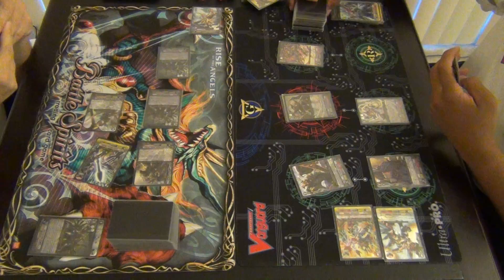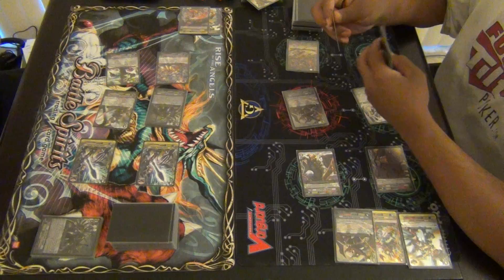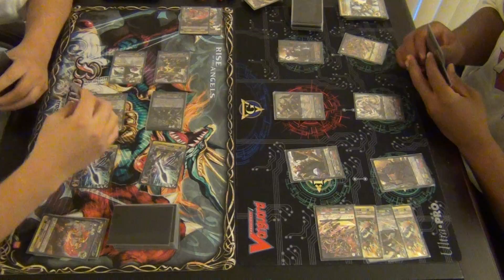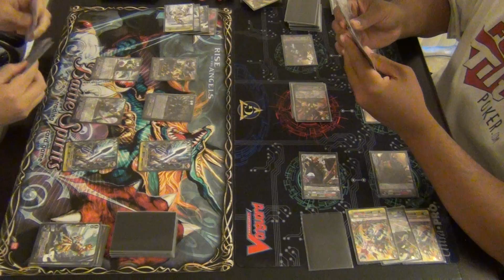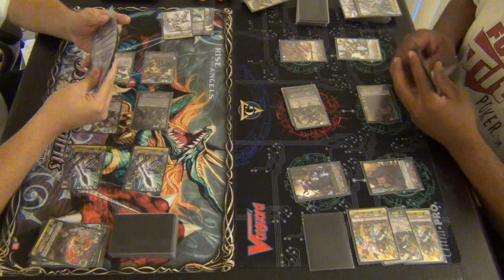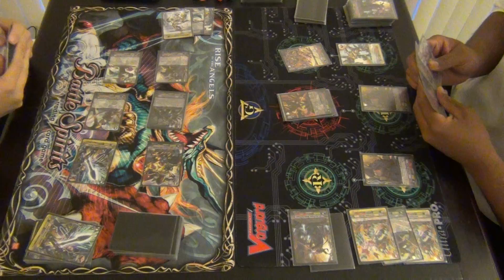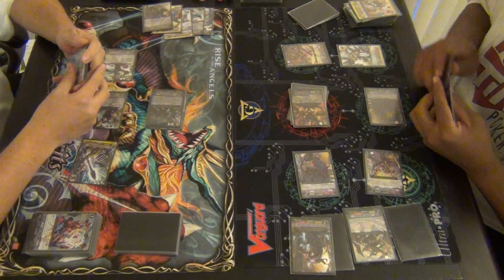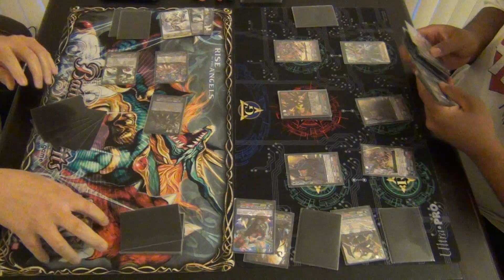Gold Paladin (Duke / Gancelot) vs Kagero (Sealed Dragon / Dauntless) [Rematch!!]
25 Likes for a Rematch Video?!!?